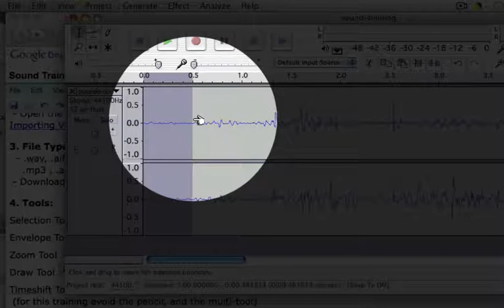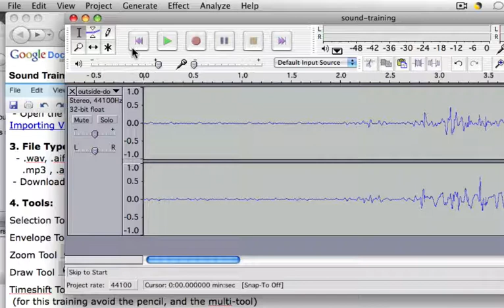Basic Editing in Audacity, Video 4 of 10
This training video shows how to make basic edits in Audacity.
It is 4 of 10 in a series of training videos for Media Cloisters student employees.